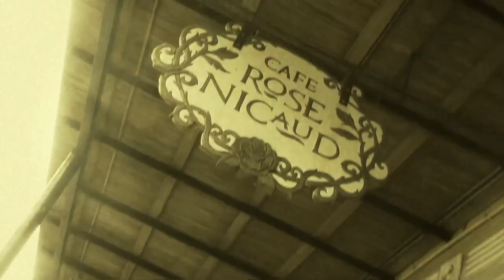Terenzo Bozzone & Sebastian Kienle on recovery tour in New Orleans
It's exactly what is needed after a hard race weekend like this one. Whether you have been racing or watching, whether you have been athlete or spectator, you are both equally tired. This video we shot in New Orleans in April. It shows so nicely what recovery can be like.
Enjoy with Sebi and T!